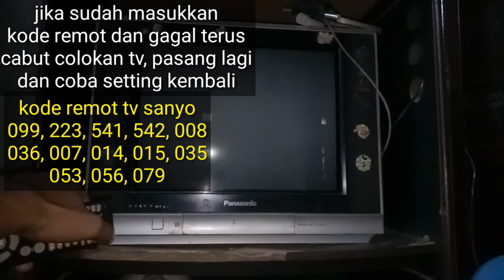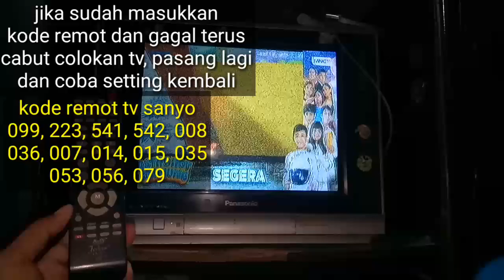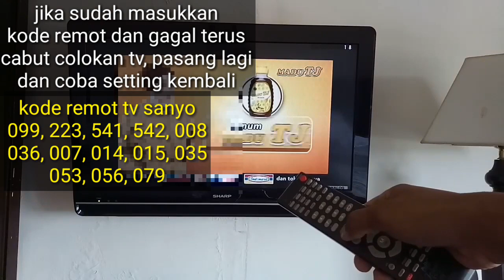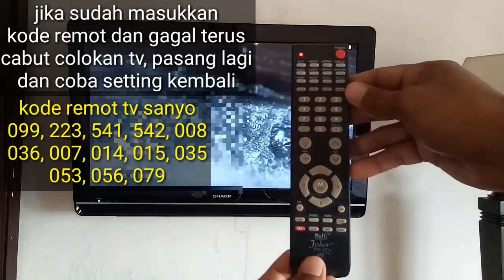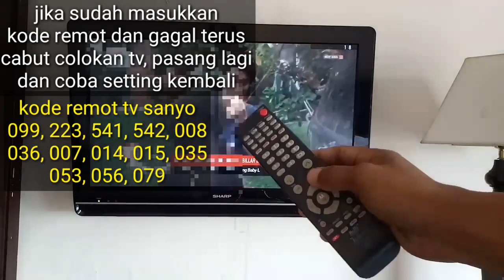KODE REMOT TV SANYO DAN CARA SETTING MASUKKAN KODE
kode remot tv sanyo, kode remot tv sanyo tabung, cara setting remot multi ke tv sanyo, cara setting remot universal ke tv sanyo, kode remot, kode remot tv, cara setting remot multi joker ke tv sanyo

video ini adalah edukasi yang sangat penting untuk cara setting remot multi ke tv atau cara untuk memasukkan kode remot ke tv agar 100 % berhasil, dan saya sudah melakukan percobaan beberapakali ke tv sebelum di uploud ke youtube, dan cara ini adalah cara yang terbaik, semoga youtube bisa merekomendasikan video ini, jangan lupa like dan subscribe, terima kasih. !